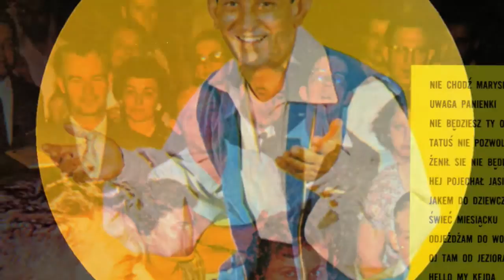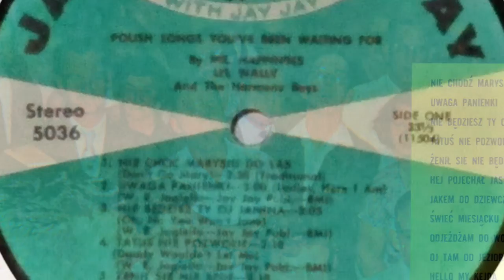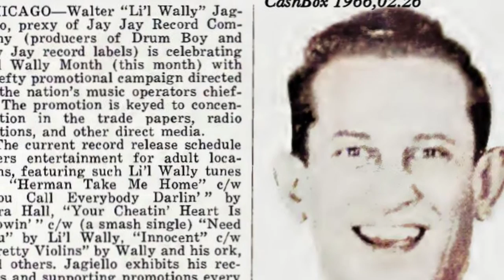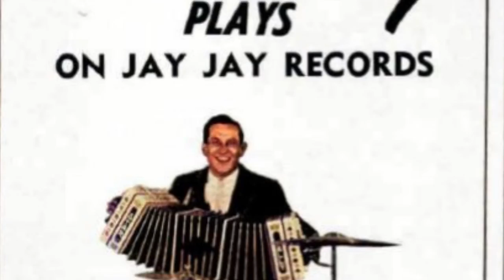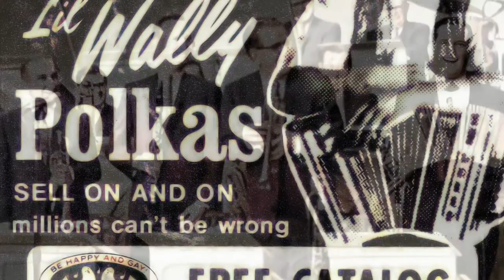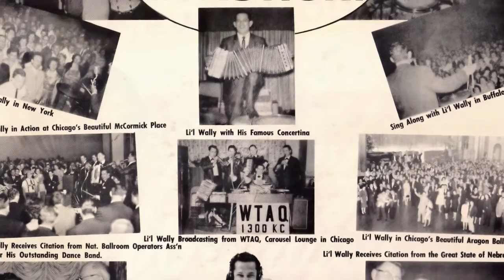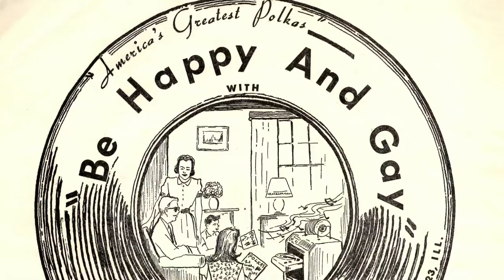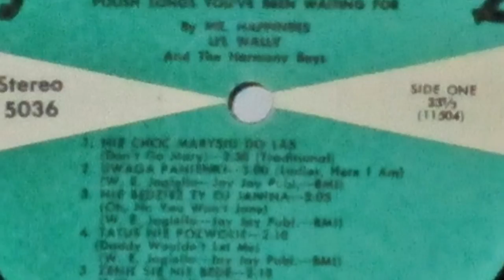POLISH LP recordings in the US, 1962 JJ1036. Songs you've been waiting for. Li'l Wally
POLISH LP recordings in the US, 1962. Jay Jay LP 1036 / 5036. Songs you've been waiting for (sung in Polish). Chicago, 1962, originally recorded 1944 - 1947. Jay Jay LP 1036 / 5036 A/B, by Li'l Wally Jagiello.